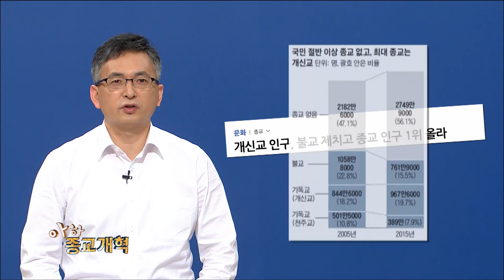[종교개혁 500주년 특집 - 아하 종교개혁] 24강 최종회 “개혁은 현재진행형이다”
종교개혁 500주년을 기념하여 곳곳에서 많은 행사들이 진행되고 있습니다. 하지만 종교개혁을 기념하는 최고의 방법은 그 정신에 따라 우리 자신을 끊임없이 개혁하는 것이 아닐까요. [아하 종교개혁]의 마지막 강의는 한국교회의 과거와 오늘을 되돌아보는 시간으로 준비했습니다.

ps. [아하 종교개혁]이 1회부터 다시 방송됩니다. 방송을 놓치셨던 분들은 정주행하실 수 있는 기회! 놓치지 마세요 :)